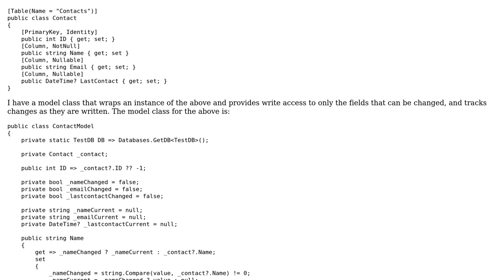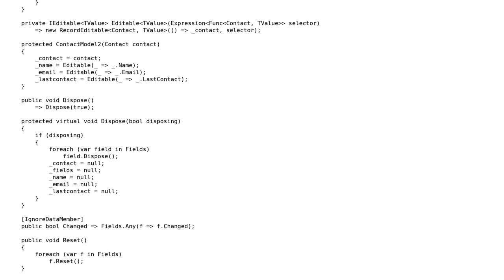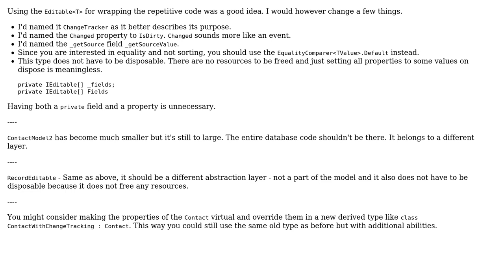Code Review: Field wrappers for tracking and applying changes to database fields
With thanks & praise to God, and with thanks to the many people who have made this project possible! You are responsible for your own actions.